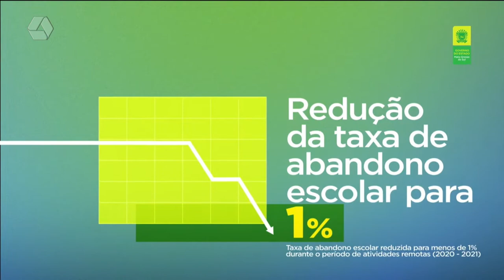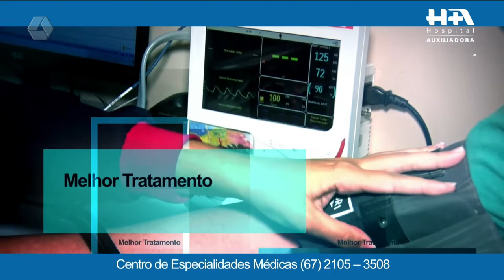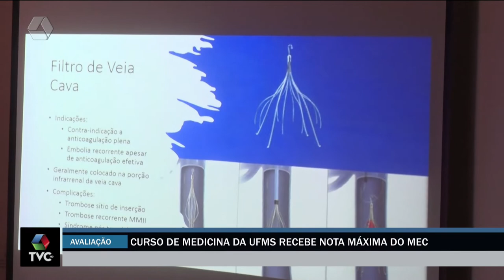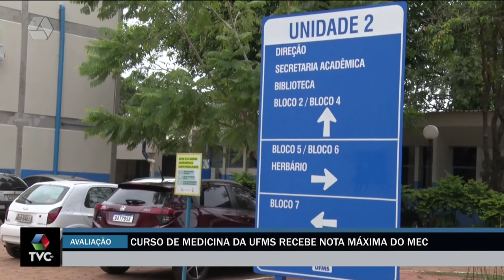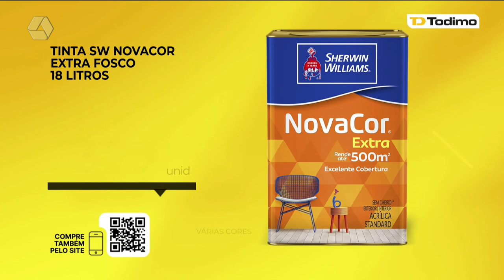TVC Agora 12/04/2022